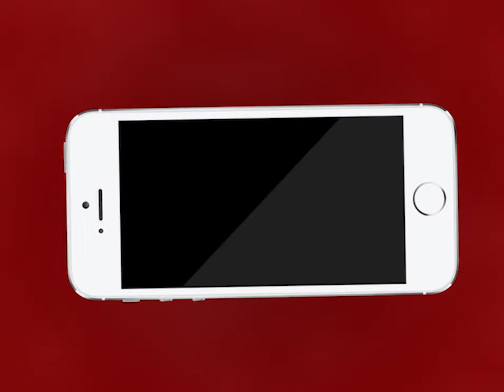Ajmer | वार्ड 12 में आमजन की सुरक्षा के मद्देनजर रखा गया कोविड 19 टेस्ट कैंप | MTTV INDIA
वार्ड 12 में आमजन की सुरक्षा के मद्देनजर रखा गया कोविड 19 टेस्ट कैंप
कैंप के माध्यम से कचोरी विक्रेता, ठेला व्यापारी, होटल कर्मचारियों की जांच हुई
कोविड 19 जांच शिविर दयानंद विद्यालय में रखा गया
कैंप के माध्यम से करीब 50 व्यक्तियों के सैम्पल लिए गए